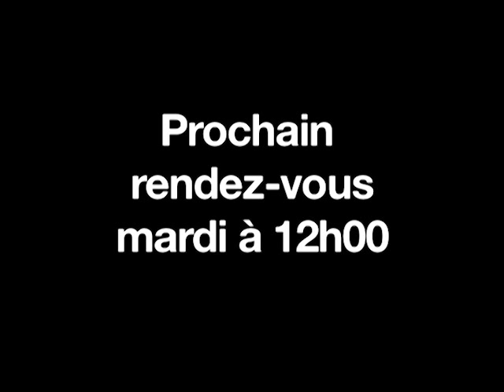19/11/2013 : Ouverture: prudence !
Les investisseurs se montrent prudents ce matin... Les propos du milliardaire Carl Icahn ont refroidi les places boursières: il craint une chute brutale des marchés actions.